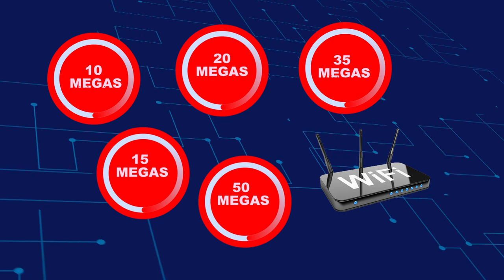11 09 TIRICA CATARATAS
3ra Fecha liga Provincial de basquet Misiones